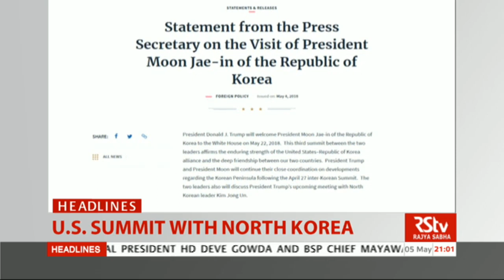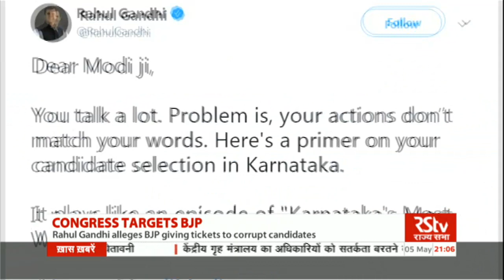English News Bulletin – May 05, 2018 (9 pm)